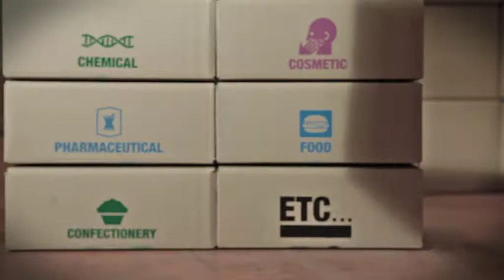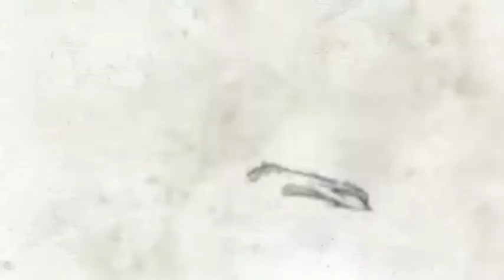Kalimera Showreel 2018